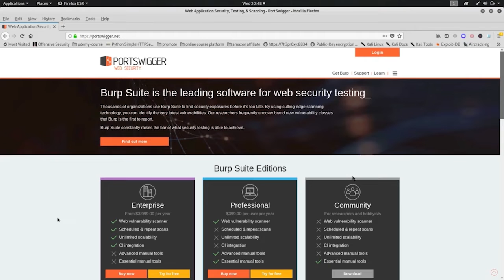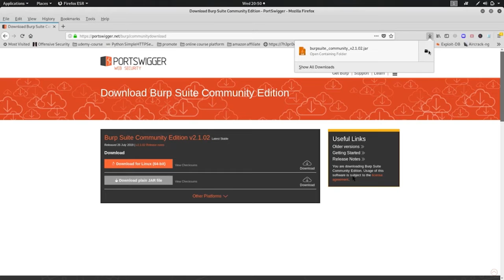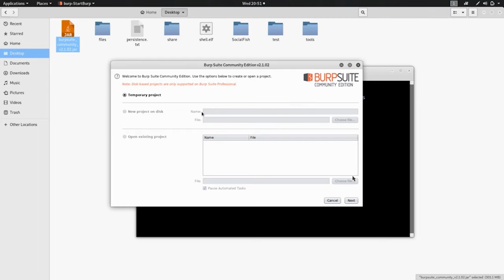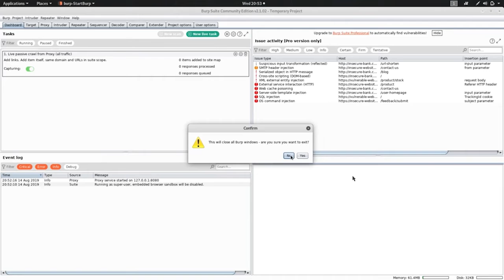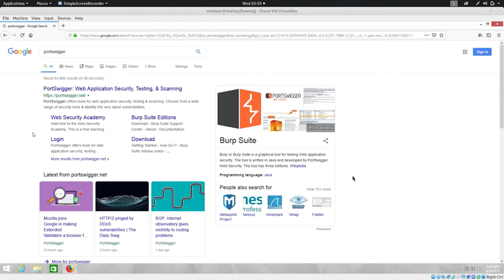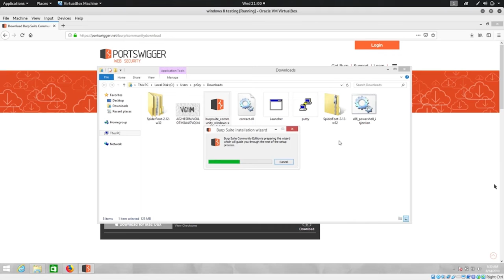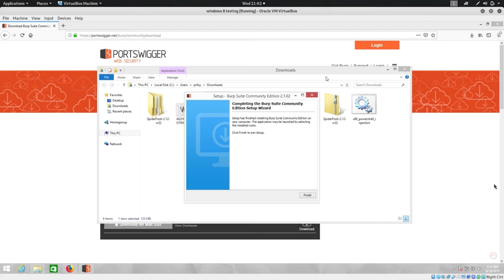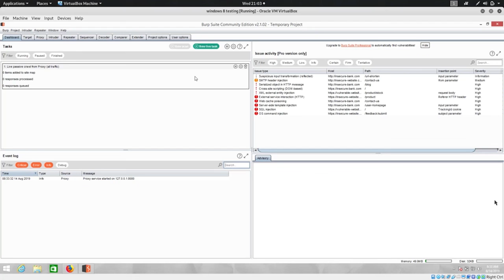How to Burpsuite Installation - Linux & Windows Tamil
This course is just for developing your knowledge and don't use it for wrong activities.